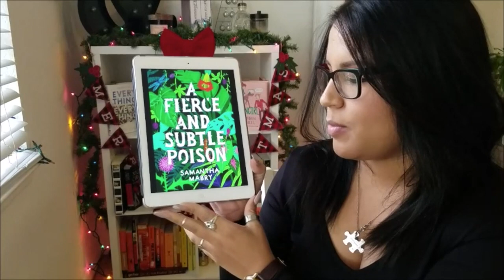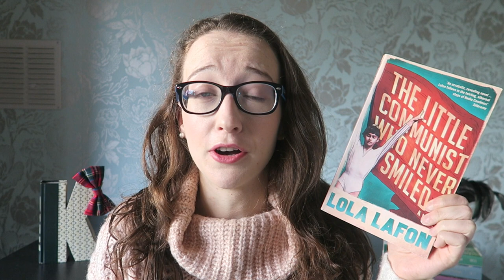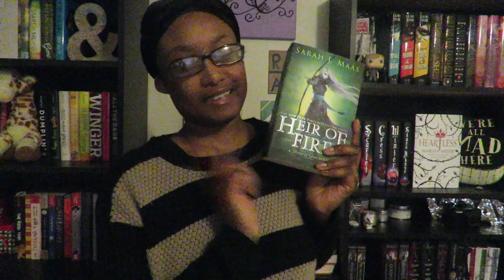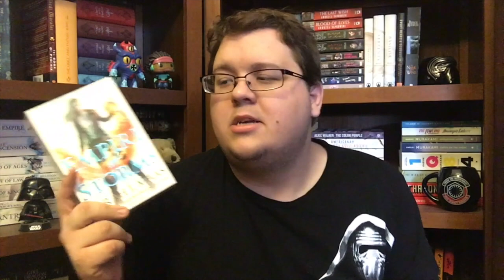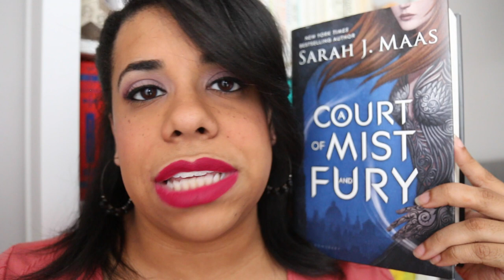least favorite reads of 2016 (collab)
Long video is long but it's worth it for some least favorite realness. Below are all the contributors in order of appearance!
TW: Kirsti talks about rape in her section. Times below.

0:15 - 1:43 Joce from squibblesreads

1:44 - 2:42 Karen from Karen Mae

2:43 - 3:56 Caitlin from BookChats

3:57 - 5:54 Sarah from sarahannereads

5:55 - 7:17 Karina from TheWillieSun

7:18 - 7:48 Sajid from Books are my Social Life
Mosquitoland by David Arnold

7:49 - 9:22 Roxanne from The Novel Sanctuary
A Fierce and Subtle Poison by Samantha Mabry

9:23 - 10:03 Brekke El from Brekke Reads
No Man's Land Aasif Mandvi

10:04 - 10:49 Maf from Bookworm Wanderers
Shameless by Lex Martin

10:50 - 11:56 Dezzles
Armada by Ernest Cline

11:57 - 13:10 Katie from Katie Loves to Read
The Little Communist who Never Smiled by Lola Lafon

13:11 - 14:25 Nilkita from dulcereads

14:26 - 15:45 Shelby from Stang Boooks
The V Unit by Max Vos

15:46 - 16:34 Betty from bettyreads
Magonia by Maria Dahvana Headley

16:35 - 17:02 Ashley from TeaLeavesAndBookBindings
Untamed by A.G. Howard

17:03 - 17:49 Kayla from Heroic Pages
13 Ways of Looking at a Fat Girl by Mona Awad

17:50 - 19:10 Rachel Hobson
Brooklyn by Colm Toibin

19:11 - 20:23 Charlie from Charlie Book Fanatic
Peter Pan by JM Barrie

20:24 - 20:54 Stephanie from ShyNotebooks
The Crucible by Arthur Miller

20:55 - 21:17 Chris from ChrisVigilante
Merlin's Moon by Annabelle Jay

21:18 - 22:06 Julia from Novel Noise
My Lady Jane by Cynthia Hand

22:07 - 23:51 Tom from SFF180
Sleeping Giants by Sylvain Neuvel
The Last One by Alexandra Oliva

23:52 - 25:32 Kirsti from Melbourne on my Mind
Captive Prince by C.S. Pact

25:33 - 26:41 Vee from OhEmVee Reads

26:42 - 27:57 Mason from The Amazing Bookshelf

27:58 Me! :)